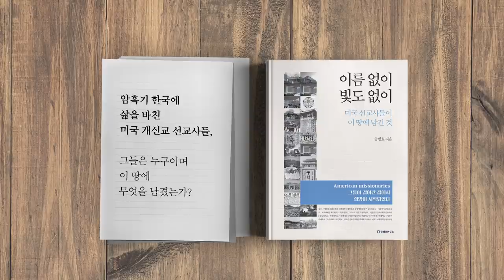환자, 곧 폭발할 것 [공병호TV]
환자, 곧 폭발할 것
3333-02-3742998 카카오은행 (예금주 : 공병호) / (텔레뱅킹 : 090 & 은행코드 : 90)